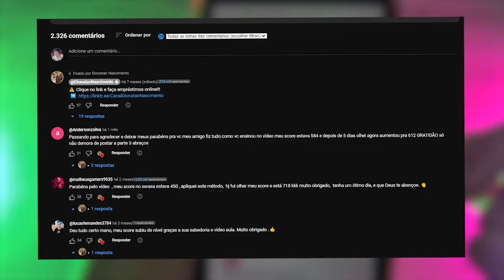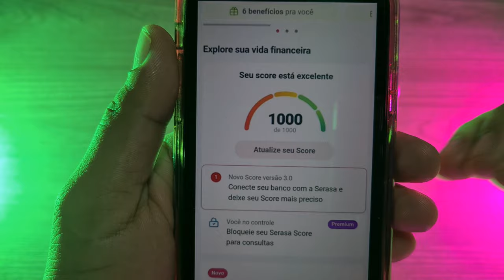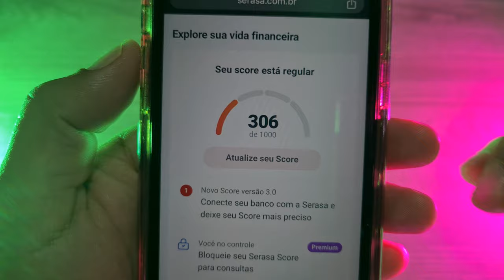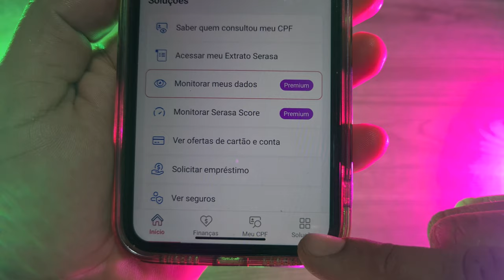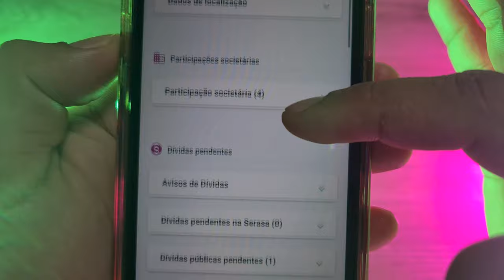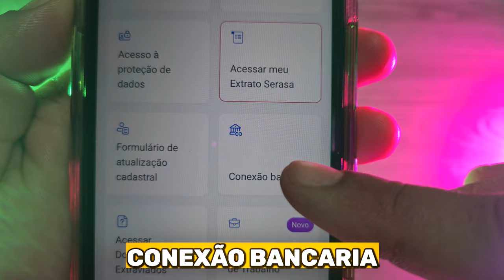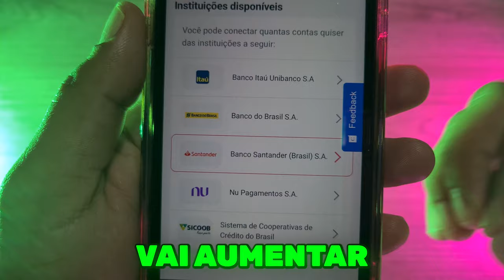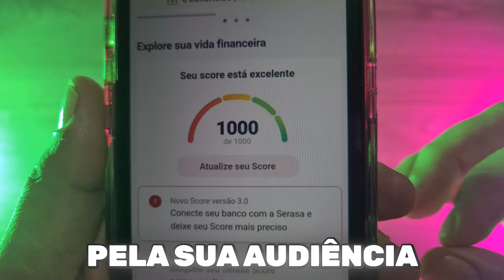ATUALIZADO! COMO AUMENTAR O SCORE DO CPF RÁPIDO E GRÁTIS NO SERASA [PASSO A PASSO]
Como aumentar o score do CPF rápido, fácil e grátis no Serasa 3.0, nesse vídeo vou te mostrar o passo a passo do método infalível para você aumentar a sua pontuação de score para conseguir empréstimos, cartão de crédito e financiamentos bancários. Veja como aumentar em 24 horas sua pontuação de score e como conseguir acesso a crédito com score alto.

⚠ Clique no link e faça empréstimos online!!!

Esse é o primeiro vídeo da série "score destravado" aonde vou te ensinar várias estratégias e métodos para você conseguir destravar o seu cpf, você vai sair de negativado que não consegue nenhum crédito bancário para dono de um score alto em pouco tempo.

Você não precisa pagar para isso, basta você seguir as ações corretas e você mudará o seu perfil de crédito dentro do algoritmo dos birôs de crédito, siga o passo a passo do método score destravado e comece a sua liberdade financeira.

Esse vídeo é baseado no método score destravado do famoso doutor rodrigo camilo mais conhecido com o doutor score, o rodrigo é o maior especialista de score do brasil, através dos seus treinamentos ele já ajudou milhares de pessoas a organizarem sua vida financeira e ter acesso ao crédito de forma inteligente.

Como aumentar o score, como aumentar score, como aumentar o score no serasa, como aumentar o score no boa vista, como aumentar o score no birô de crédito, como aumentar o score nos birôs de crédito.

Como aumentar o score do cpf rápido, como aumentar o score do serasa, como aumentar o score no serasa 2.0, como aumentar o score no app do serasa, como aumentar o score no aplicativo do serasa, como aumentar o score rápido.

Como aumentar o score para fazer empréstimo, como aumentar o score e o rating, como aumentar o score e rating bancário, como aumentar o score e melhorar o relacionamento bancário.

Como aumentar o score grátis e fácil, como aumentar o score de 300 para 900, como aumentar o score método, como aumentar o score curso, como aumentar o score curso como aumentar o score, méotod como aumentar o score.

Nesse vídeo vou te ensinar a destravar o seu score de crédito no serasa.
Dionatan Nascimento, Empresário no Mercado de Crédito, Corban Certificado pela FEBRABAN (Federação Brasileira de Bancos) e Especialista Em Monetização no Youtube. Nesse canal Te ajudo a conseguir EMPRÉSTIMOS, aumentar seu SCORE e ganhar RENDA EXTRA sem cair em golpes. Nunca pague nenhum valor antecipado!